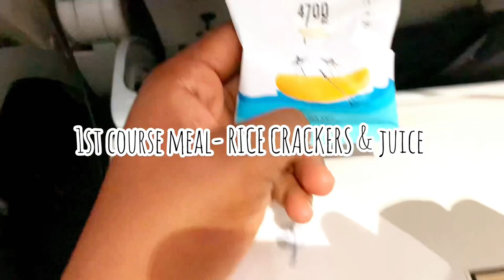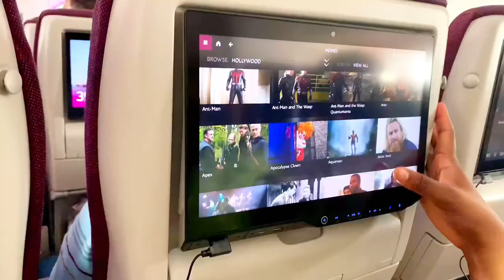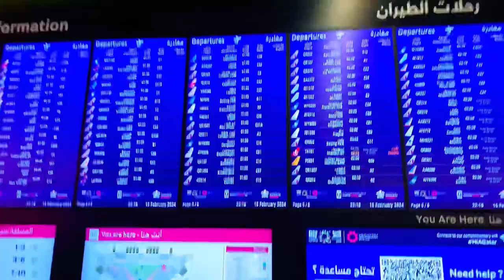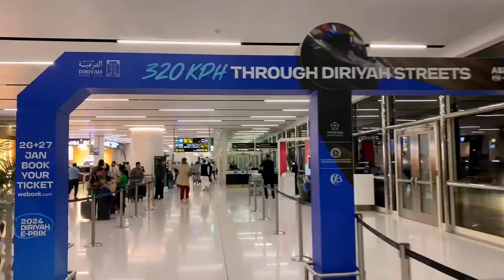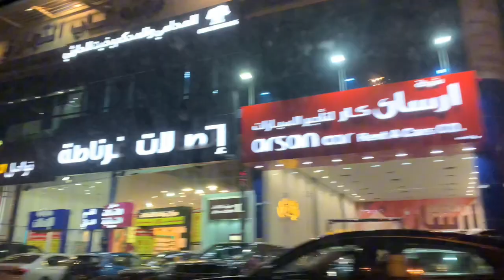My first 24 hours in Riyadh were eventfuuuullll :)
Hello family 👋🏾

Welcome to Part 2 of my relocation vlog from Nigera to Saudi Arabia.

In this video, I shared the different events that happened from my departure from Lagos, Nigeria to the first 24 hours of my arrival in Riyadh, Saudi Arabia

I hope you find it entertaining, informative and soothing.

Don’t forget to like, drop a cute comment and share to your friends.

Kate Johnson